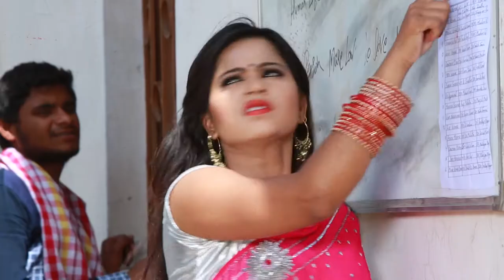DDA Ka Flat Song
'DDA Ka Flat' by Shravan Bekhaber